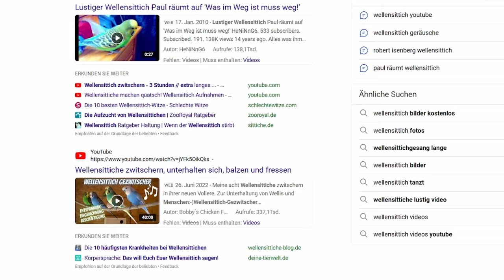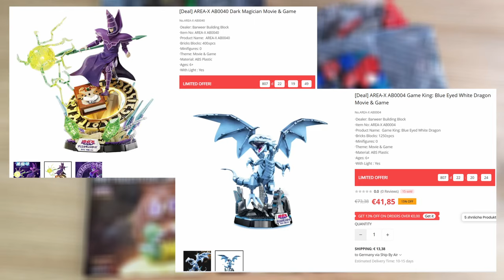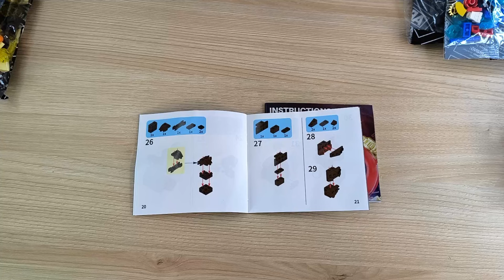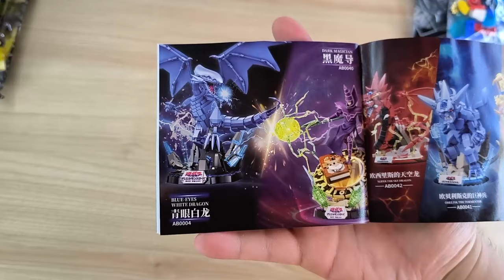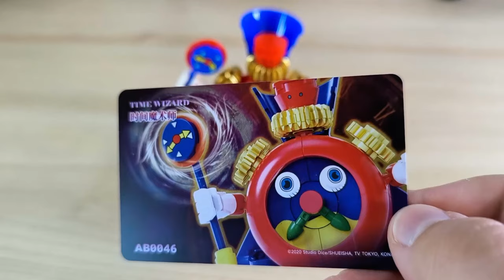Ich vertraue auf das HERZ der KLEMMBAUSTEINE! Yu-Gi-Oh AREA-X AB0046 / AB0047 Zeitzauberer / Kuriboh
Hallo liebe Freunde der gepflegten Klemmbaustein Baukunst. In diesem Video geht es um zwei Sets von AREA-X / Sembo! Was können der Zauberer der Zeit und das Kuriboh aus Noppensteinen? Welche Steinequalität erwartet uns bei der Yu-Gi-Oh Reihe?! Viel Spaß dabei :).